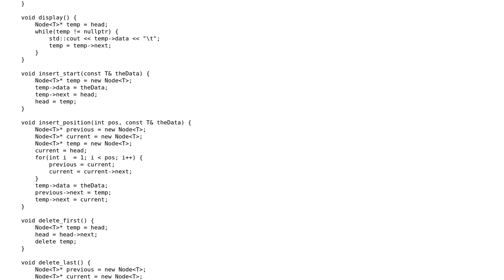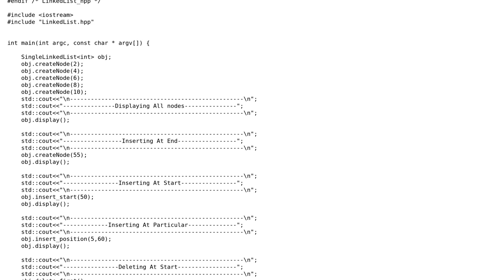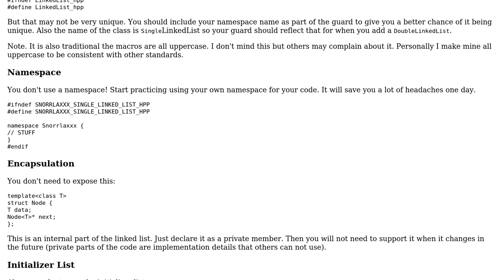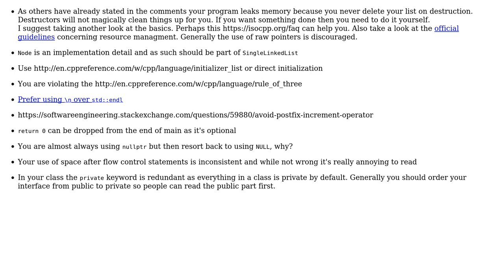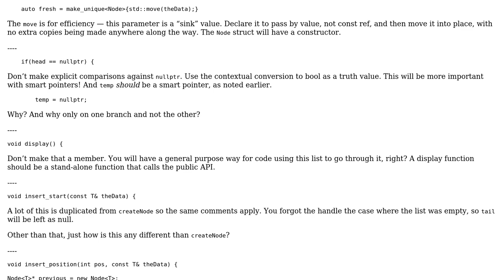Generic single linked list (3 Solutions!!)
Generic single linked list

With thanks & praise to God, and with thanks to the many people who have made this project possible! | Content (except music & images) licensed under CC BY-SA | Music | Images & others | With thanks to user yuri user Snorrlaxxx user Phrancis user Martin York user JDlugosz and the Stack Exchange Network Trademarks are property of their respective owners. You are responsible for your own actions.